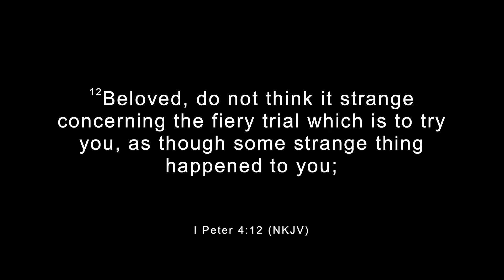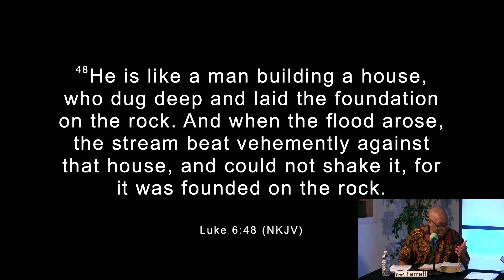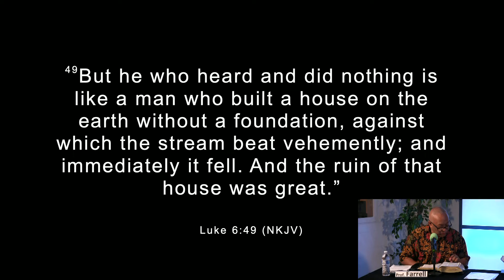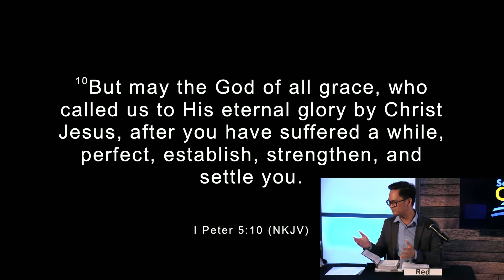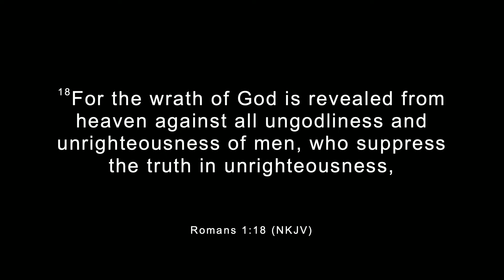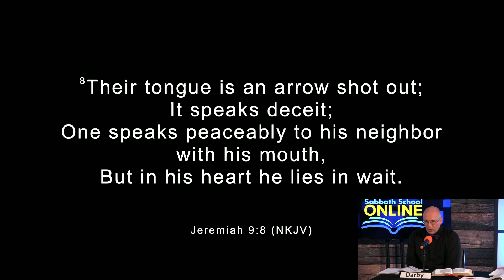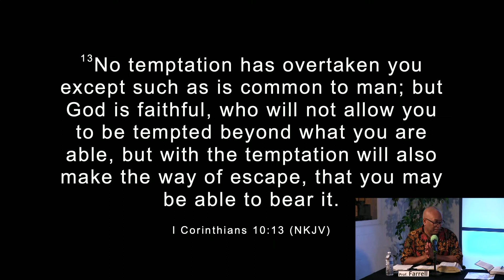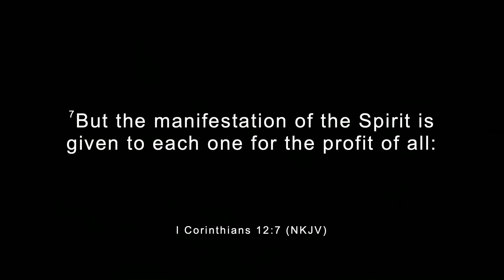2022-Q3, Lesson 2 - The Crucibles That Come - 7/9/2022 - OFSDA Sabbath School Online